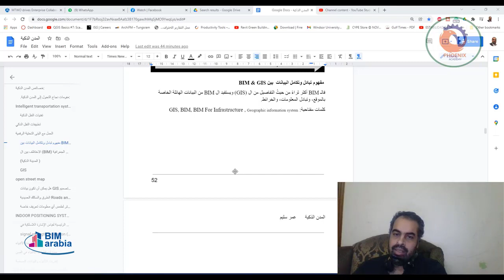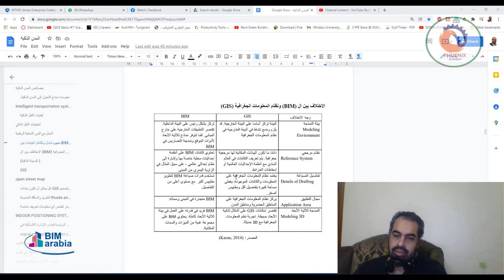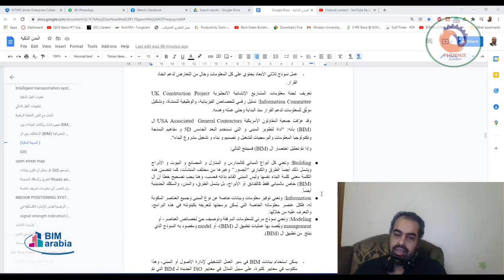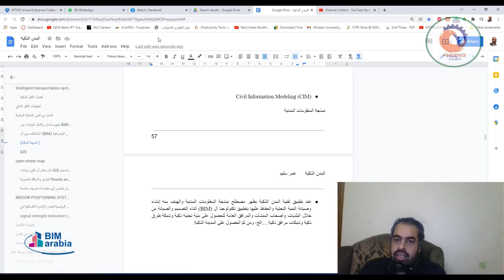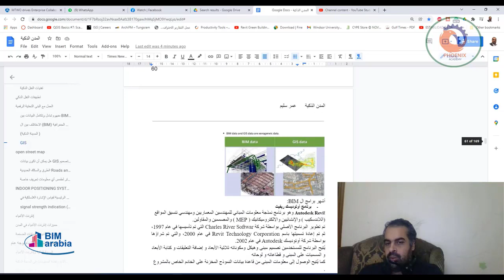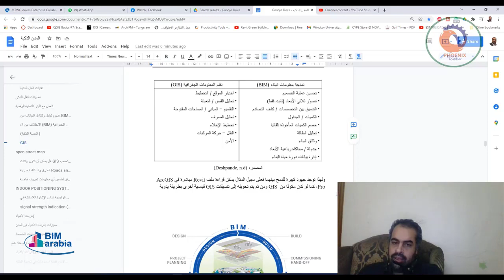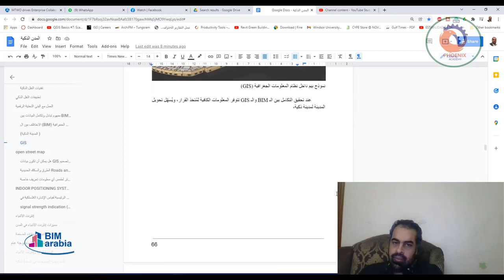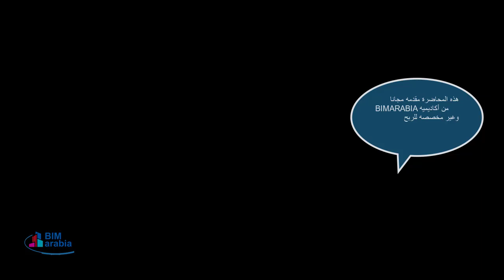04 المدن الذكية Smart City